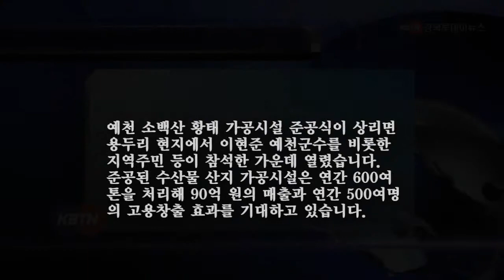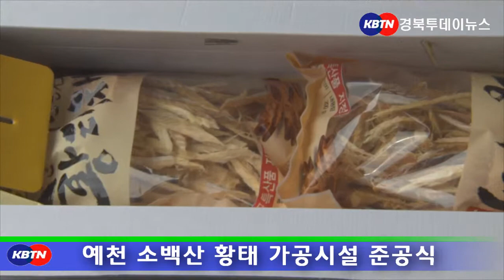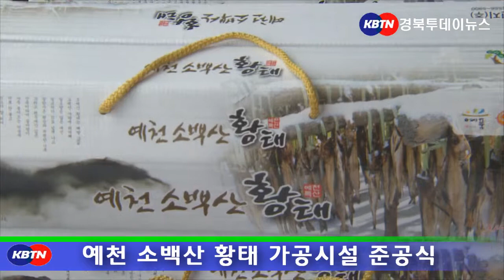[예천]소백산 황태 가공시설 준공식